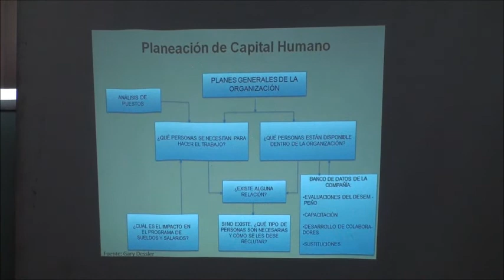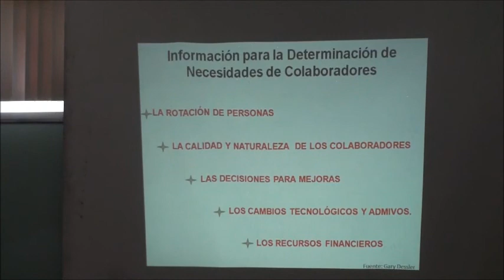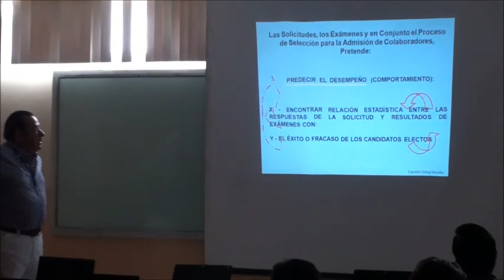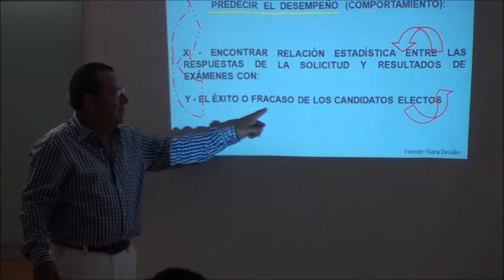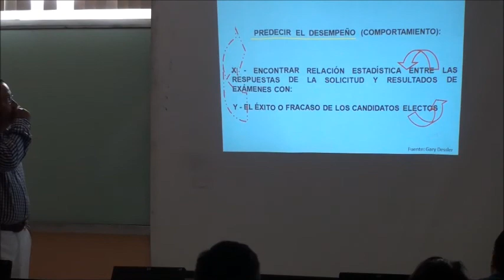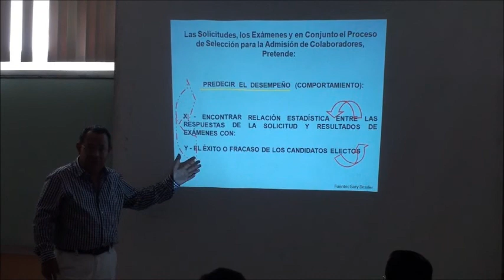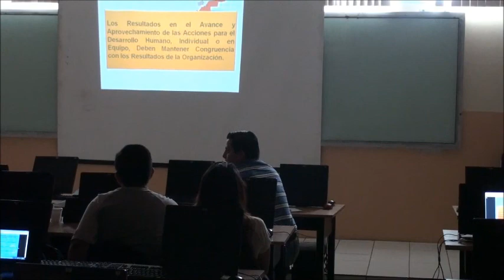Desarrollo del Capital Humano - Jose Flores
Desarrollo del Capital Humano, Jose Flores, Universidad de Guayaquil, Facultad de Ciencias Administrativas, Departamento Postgrado,